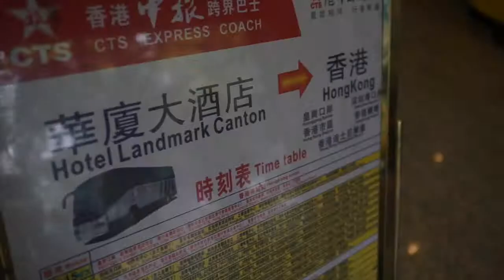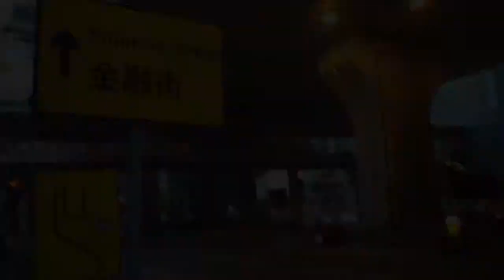広州→香港の一日 エベレストに行ってきます！70/1000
広州→香港の一日

2019年のエベレストに向け、自分を奮い立たせる意味でも、毎日のトレーニングの動画と、眼鏡屋なので、その毎日のトレーニング最中に無理に眼鏡を紹介していくことにしました。とりあえず、１０００日１０００本動画での紹介をまず目指します。